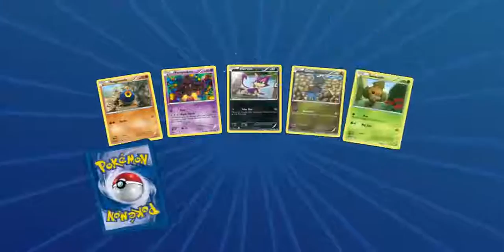Pokemon Packs part 1